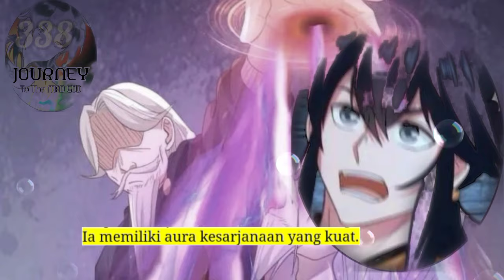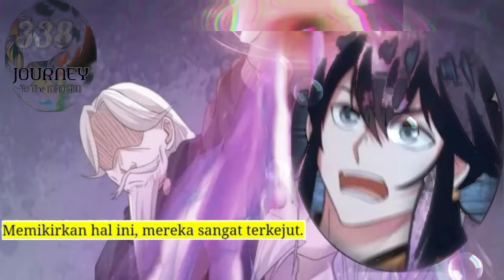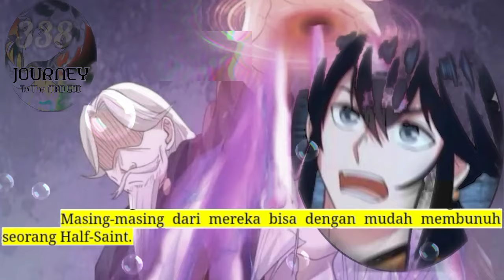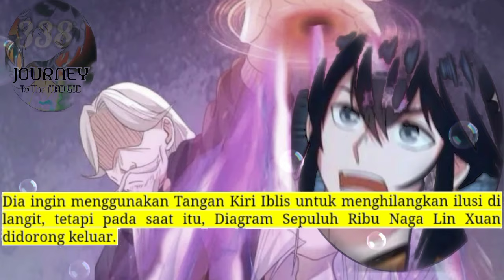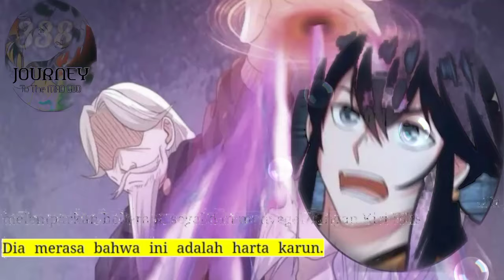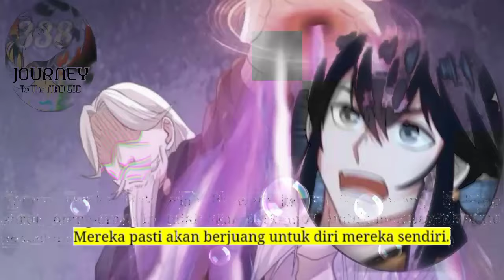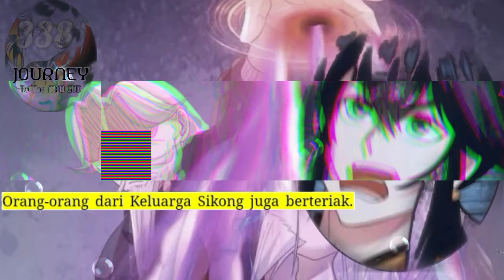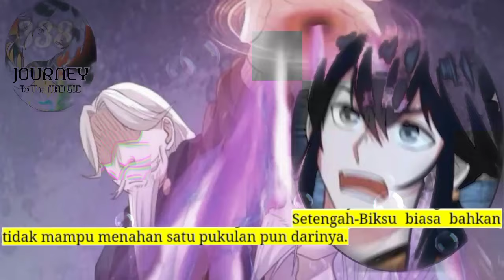Perjalanan Dewa Gila season 338